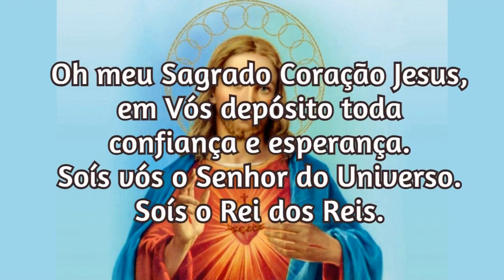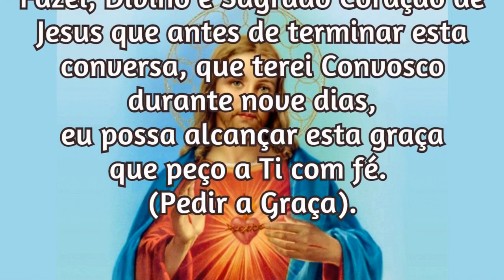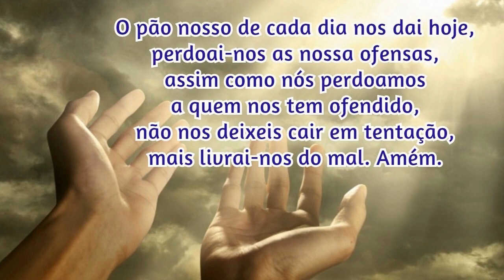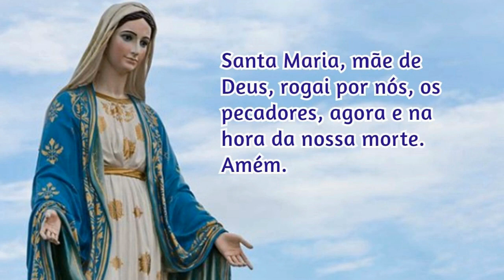23/05/2023 Oração para Pedir uma Graça ao Sagrado Coração de Jesus